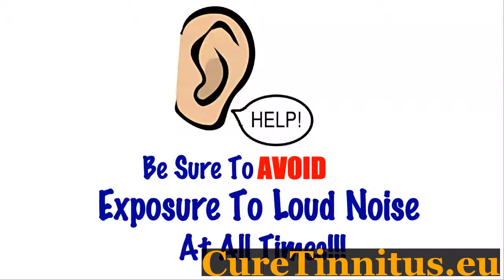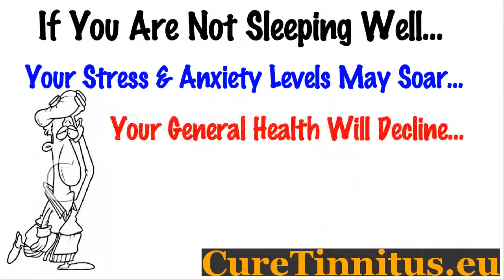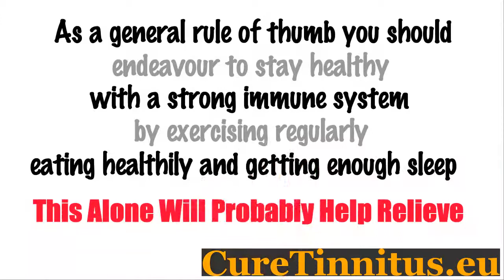How Do Cochlear Implants Sound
Click the link for a medically proven technique to get rid of tinnitus in about 7 days.  It worked for me!

Tinnitus ja nein.
Stop your ears ringing.
Foods avoid suffering tinnitus.
Tinnitus uk support group.
Pulsating tinnitus natural treatment.
Sinus tinnitus remedies.
Relief tinnitus.
Home remedy for buzzing in ears.
Tinnitus hesse.
Cures for tinnitus home remedies.
Tinnitus cured homeopathy.
Tinnitus natural therapies.
How to make the ringing in your ear stop.
Tinnitus treatment therapy.
Propafenone tinnitus.
There treatment tinnitus.
Why do i hear ringing in my ears when its quiet.
Tinnitus denver co.
Blowing sound in ear.
Tinnitus otc treatment.
Tinnitus natural cures.
Most common drug causes tinnitus.
Cure for ringing ears after concert.
Tinnitus morse.
Will there ever be a cure for tinnitus.
Herbal remedy for tinnitus.
Tinnitus prednisolon.
Tinnitus liver disease.
Curing ear ache.
Ear ringing sound.
Tinnitus herbs.
Tinnitus nystagmus.
Tinnitus food allergies.
Tinnitus stopped.
Tinnitus hay fever.
Tinnitus treatment florida.
Tinnitus treatment homeopathic.
Ring stop for tinnitus.
Herb for tinnitus.
Very low tinnitus.
Best tinnitus remedy.
How do i stop my ears from ringing.
Homeopathic cure for tinnitus.
Magnesium chloride tinnitus.
Ear ringing treatments.
Tinnitus miracle book reviews.
Tinnitus spontaneous healing.
Tinnitus ear pain treatment.
Meclizine helps tinnitus.